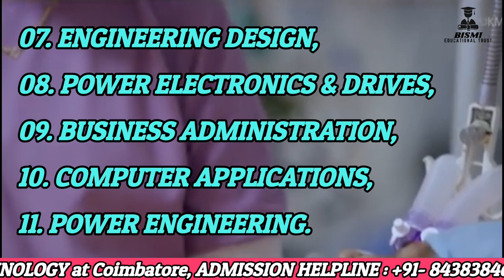Dr.N.G.P College of Education | Engineering | Dr.NGP INSTITUTION Coimbatore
Cheers!